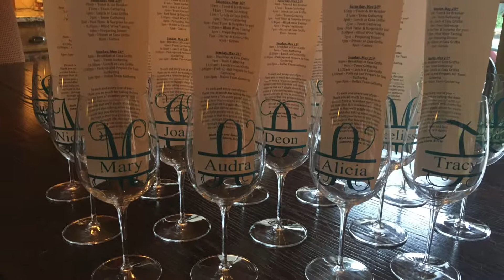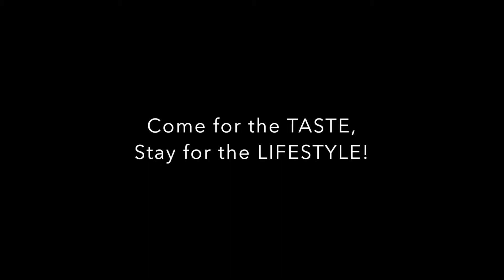Suzanne Wine Shop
2017 Video of Suzanne with Wineshop